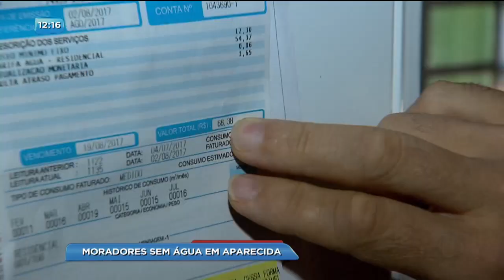BG - Moradores sem água em Aparecida - 24-08-2017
Mais uma vez vamos falar sobre o sofrimento dos moradores de alguns bairros de Aparecida. A falta de água parece ser um problema sem solução em Aparecida. Nessa época de seca, água virou um artigo de luxo na cidade.